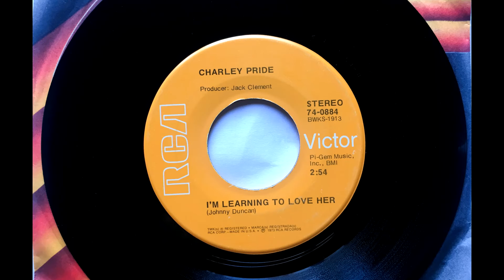I'm Learning to Love Her , Charley Pride , 1973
Written by Johnny Duncan. Released January 1973 as the b side to "A Shoulder To Cry On" (#1). Hear the other side here: